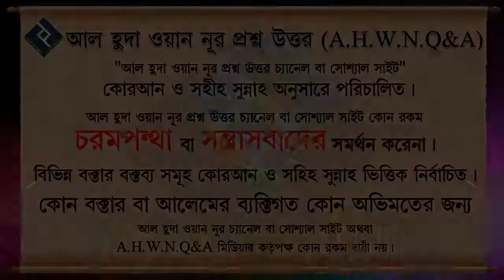ফরজ গোসলের নিয়ম ᴴᴰ┇শাইখ আব্দুল মালেক বিন ইদ্রিস